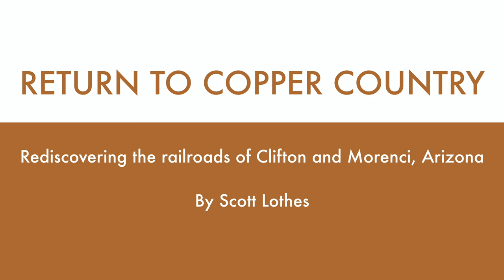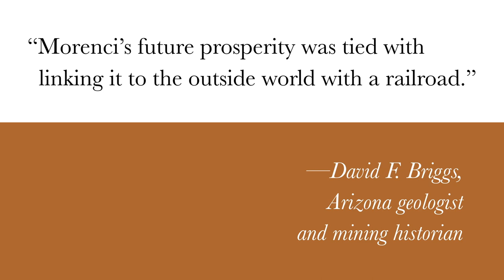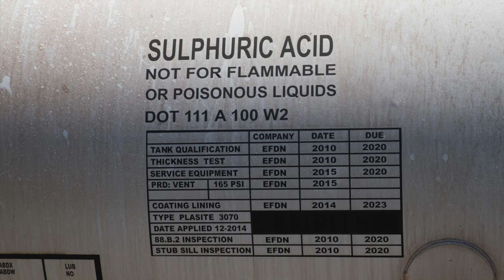Return to Copper Country: Rediscovering the railroads of Clifton and Morenci, Arizona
In this presentation for the Center for Railroad Photography & Art's Virtual Conversations conference, Scott Lothes showcases the spectacular railroads, mining operations, and history of far eastern Arizona. Lothes, the Center’s president and executive director, became fascinated with the area during a college internship in 2000. He returned in 2019 and 2020, and he was pleased to discover that, like a good wine, the region has grown even more interesting with time.

Lothes became the Center’s full-time executive director in 2011 after serving on its staff part-time since 2008. In 2013 he succeeded John Gruber as president and editor of the Center’s journal, "Railroad Heritage." He is a regular contributor to "Trains," "Railfan and Railroad," and other railroad publications, with more than fifty bylined articles and some 500 photographs in print.

Production details:

Color photographs and videos © 2020 by Scott Lothes; shot on location in 2000 with Fujichrome Provia on a Canon Elan II and in 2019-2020 with a Fuji X-E1, Fuji X-T20, GoPro Session 5, and DJI Mavic Mini.

Black-and-white photographs sourced from public domain images at the Library of Congress and other repositories including the Greenlee County Historical Society and the Arizona Memory Project at the Arizona State Library.

"Amsterdam," by The Ascetic Junkies
"Light of Day," by The Dimes
"A Protest Song," by The Ascetic Junkies
"Trash," by Ryan Stively

Map by Otto Vondrak and courtesy White River Productions

Assembled using Apple iMovie, GarageBand, and Keynote; and Adobe Photoshop and Bridge.

Works consulted include:

"History of the Copper Mountain (Morenci) Mining District, Greenlee County, Arizona," by David F. Briggs

"History of Mining in Arizona," chapter 5, "History of Clifton-Morenci District," by William C. Conger

"Railroads of Arizona, Vol. 3: Clifton, Morenci and Metcalf, Rails and Copper Mines," by David F. Myrick

"Vision and Enterprise: Exploring the History of Phelps Dodge Corporation," by Carlos A. Schwantes